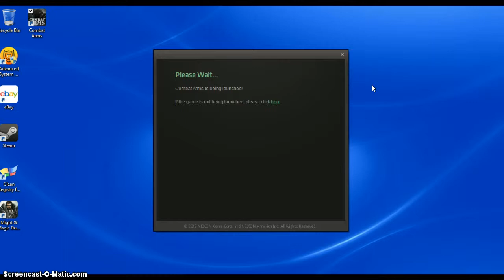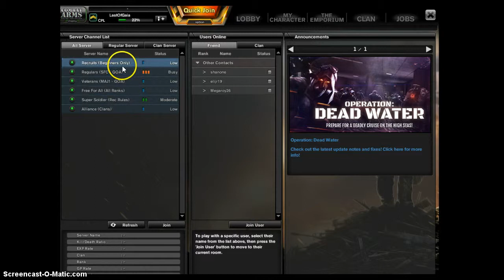Me sucking at Combat Arms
This is Gaming video #1.